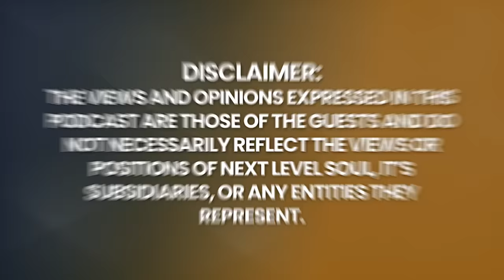UNIMAGINABLE & SHOCKING Benefits of Astral Projection: Out of Body Experience (OBE) | Jannecke Øinæs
Jannecke Øinæs is a Norwegian television presenter, journalist, and entrepreneur. She was born on September 5, 1973, in Oslo, Norway. Jannecke has gained significant recognition for her work in the media industry, particularly in the fields of television hosting and journalism.

Throughout her career, Jannecke Øinæs has hosted and presented numerous television shows, documentaries, and interviews. Her charismatic presence and ability to connect with the audience have made her a beloved figure in Norwegian media. She is known for her versatility and has covered a wide range of topics, including finance, business, personal development, and spirituality.

In addition to her television work, Jannecke Øinæs is an accomplished entrepreneur. She founded her own production company, Wisdom From North Productions, through which she produces and shares inspiring and thought-provoking content. One of her notable projects is the YouTube channel "Wisdom From North," where she interviews renowned thought leaders, spiritual teachers, and experts from various fields.

Jannecke Øinæs is also passionate about personal growth and spirituality. She explores these topics through her interviews and content, aiming to inspire and empower individuals to live fulfilling and authentic lives. Her dedication to personal development and her open-minded approach have garnered a significant following and admiration from viewers worldwide.

Jannecke Øinæs continues to make a significant impact through her work, using her platform to bring insightful conversations, empowering stories, and valuable knowledge to a wide audience. She is regarded as a respected figure in the media industry and an influential voice in the realm of personal growth and spirituality.

Please enjoy my conversation with Jannecke Øinæs.

Timecodes:
0:00    - Episode Teaser
2:31    - Beggining the spiritual journey
14:27   - What OBE did for Jannecke
27:22   - Out-of-body experiences.
39:27   - OBE vs Meditation
44:18   - How we have been lied to about ourselves.
51:16   - Definition of living a fulfilled life
52:17   - Advice to young Jannecke
53:11   - Definition of God
53:45   - Ultimate purpose of life
55:00   - Jannecke work
55:31   - Final Message